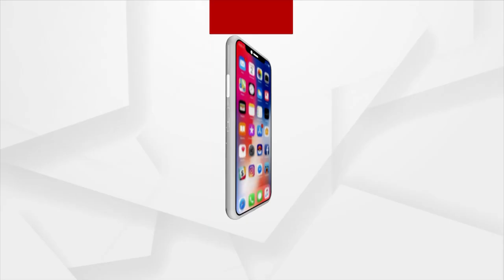ଧାନ ବିକ୍ରି ଓ ଟୋକନ ସମସ୍ୟାକୁ ନେଇ ଚାଷୀଙ୍କ ଆନ୍ଦୋଳନ